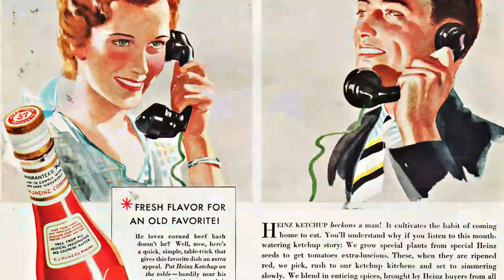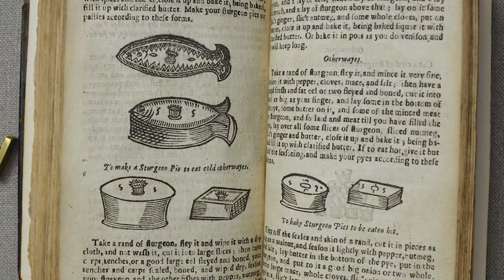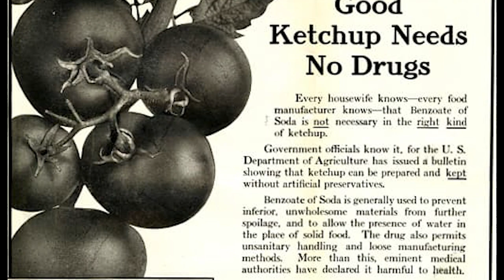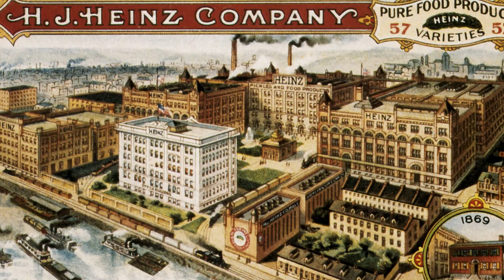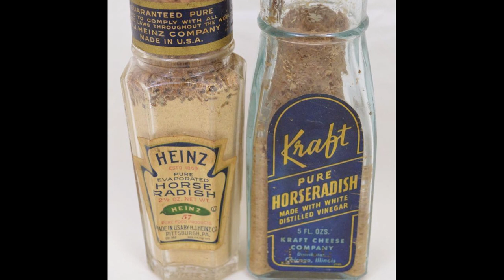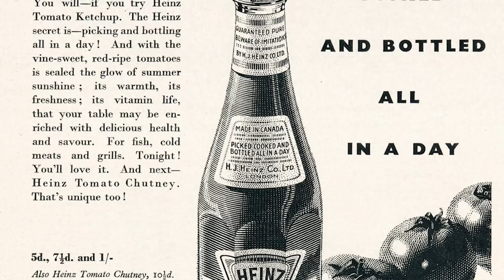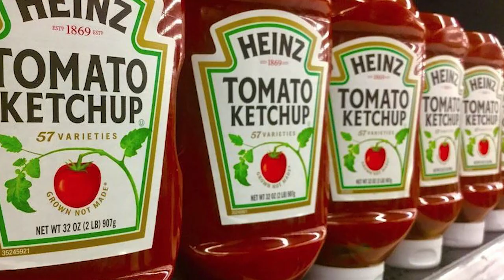The Incredible History Behind Ketchup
Ketchup. You’ll find it at every diner, every barbecue, and in 97% of US homes. It’s fair to say that the condiment is beloved by many as an accent to some of their favorite meals. But how much do you really know about ketchup? Because, as we’ll find out, it dates back hundreds, if not thousands of years, existing back when tomatoes were thought to be poisonous and consistenting of less desirable ingredients. It’s been touted as a miracle cure for countless ailments, yet determined by many to have led to the deaths of those that consumed it.